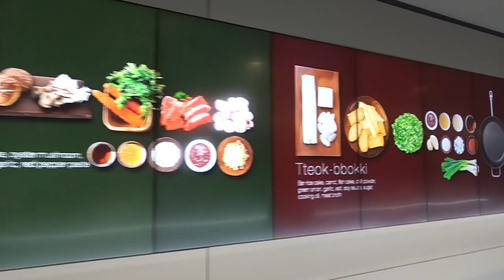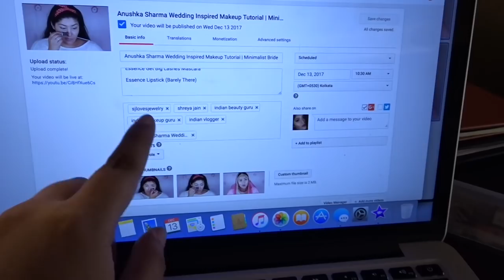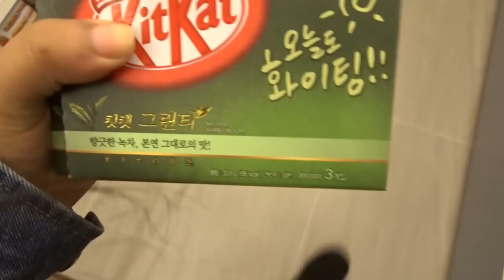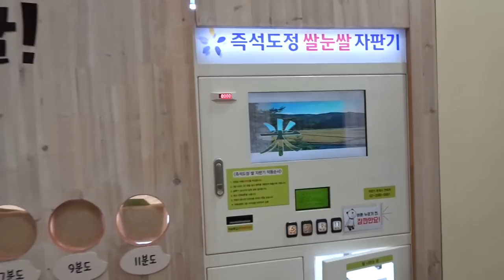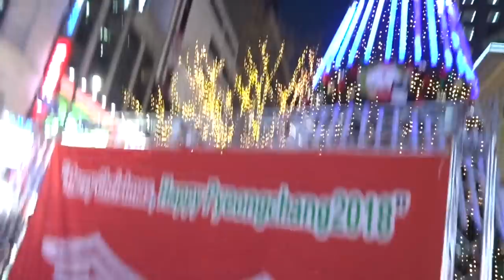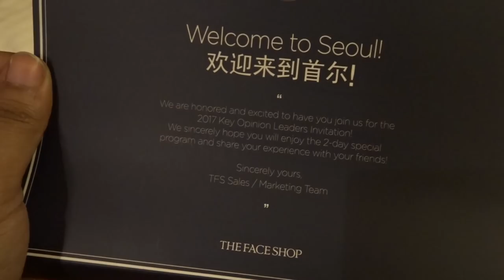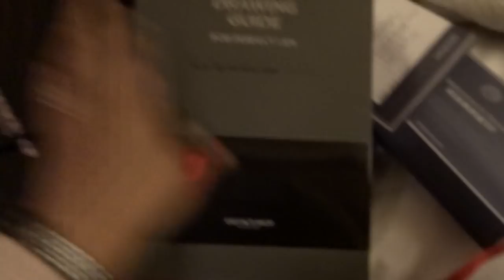Seoul Vlog | Day 1 | Freezing Cold, Rice Museum, Myeongdong & More! | Sjinkorea | Shreya Jain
New video Monday-Wednesday-Friday!

Hey everyone! :)

Today I am going to share my first day in Seoul from my recent trip to Korea this year!

What am I wearing:

Lipstick: Tarte Tartiest Lip Paint in Rose

Shreya Jain
5633 Qutub Road, New Delhi
Delhi
110055
India

Love
XOXO
Shreya